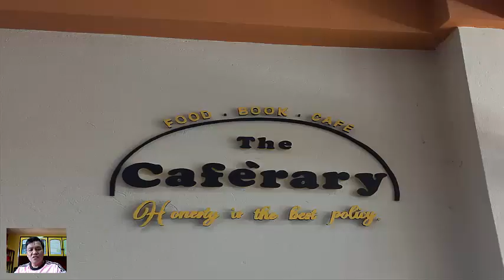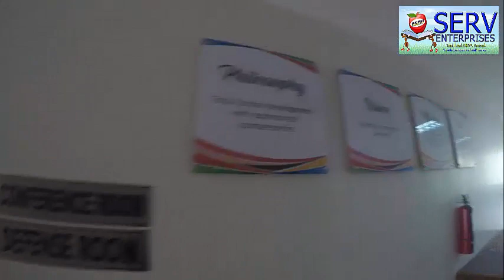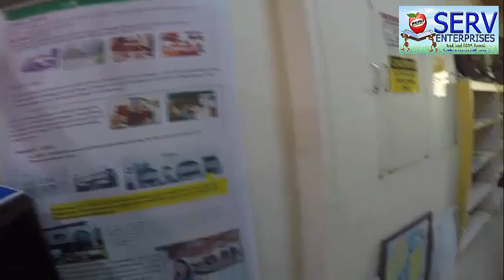Visiting Don Mariano Marcos Memorial State University- Agoo Campus (Vlog#80)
Quick visit to Don Mariano Marcos Memorial State University- Agoo Campus, La Union. I am one of the Technical Working Group of creating the Doctor  of Medicine course of BSU and benchmarking is a must to improve the establishment of the course. Let's go environmental scanning!!!